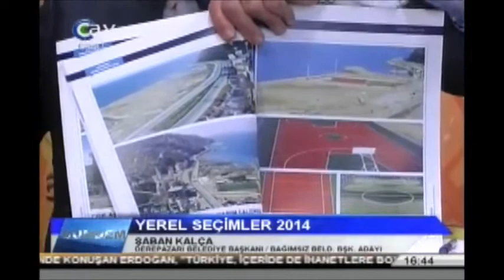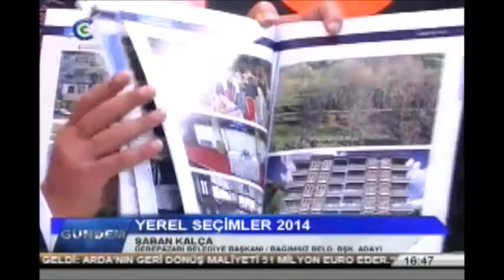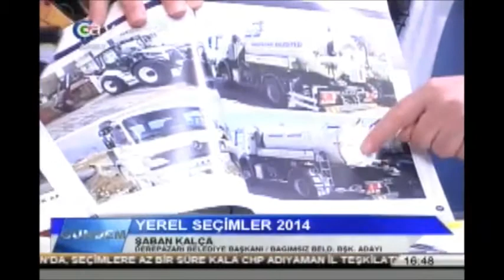18.03.2014 Çay TV'de Katıldığım Özel Program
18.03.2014 Tarihinde Çay TV'de Katıldığım 'Yerel Seçimler 2014' Özel Program